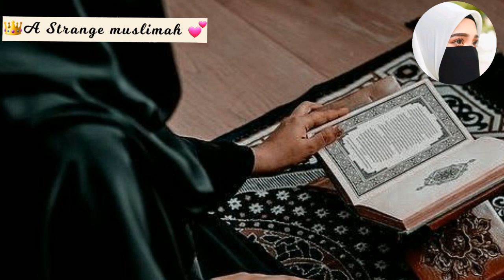Miracle Stories of Durood Shareef And Astagfirullah ❤️| Dua miracle Story | True Tawakkul Miracle 🖇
DISCLAMIER :
Feel Free to Repost This Video By Tagging Me.
DO NOT CROP ANY PART OF THIS VIDEO & USE IT YOUR OWN PAGE AS IF YOU MADE ITik. IT WILL BE TAKEN DOWN.
-DO NOT HIDE MY WATERMARK & PUT YOUR ACCOUNT HANDLE NAME INSTEAD .
COPIED CONTENT & UNTAGGED REPOST WILL BE REPORTED

Creator- A Strange Muslimah
Editor- - A Strange Muslimah
Voice- A Strange Muslimah